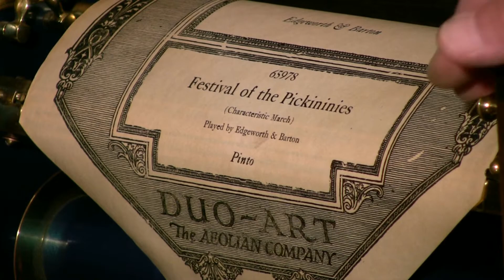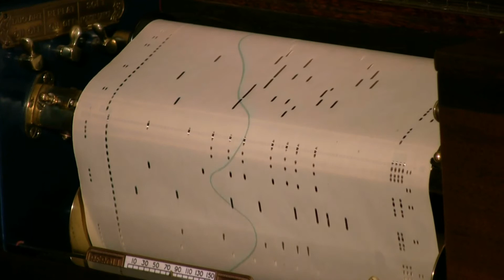Festival Of The Pickininies - Edgeworth & Barton - Duo Art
Played by Edgeworth & Barton (Milne) Duo-Art # 65978
released 1/23  (Characteristic March)  (Pinto)